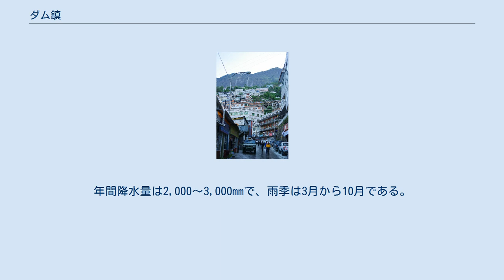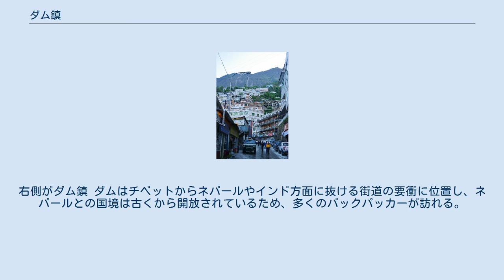ダム鎮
中国＝ネパール国境
ダム鎮（チベット語: འགྲ་མ་）、または樟木鎮、ヅァンムー鎮はチベット自治区シガツェ市ニャラム県（チベットツァン地方）に属する鎮である。
ネパール語ではカサ（ネパール語: खासा Khasa）とも呼称される。
ヒマラヤ山脈南麓のネパールとの国境に位置する町で、海抜は2,300mである。
ラサからは736km、ネパールの首都カトマンズからは150km離れている。
 ダムの年平均気温は20℃と温暖で、ケッペンの気候区分では温暖湿潤気候に属する。
年間降水量は2,000～3,000mmで、雨季は3月から10月である。
 チベットの他の地域と比較して、ダムは海抜が2,300mと低く平均降水量も多いため、周囲は原始林に覆われている。
 ラサ方面からの公共交通機関がないため、ダムへは車をチャーターするかツアーで訪れるのが一般的である。
なお、カトマンズから国境のネパール側の町であるシンドゥ・パルチョーク郡コダリまでは、アラニコ・ハイウェイが開通しているため、バスが運行されている。
 なお、ラサからダムを経由してカトマンズまで鉄道を伸ばす計画がある。
この計画に基づき、2014年8月にラサ・シガツェ鉄道が開通し、シガツェまで鉄道が延伸し、2018年6月に訪中したネパールのK.P.シャルマ・オリ首相はシガツェとカトマンズを結ぶ計画で中国と合意したことを中国国営紙などは報じた。
 中国政府の統計によると、1966年のダム口岸での貿易総額は約1000米ドルであったが、2004年には約1億米ドルとなった。
これは2004年にチベットで取引された貿易総額の50%を占めている。
 ダムの住民の70%以上は第二次産業と第三次産業に従事している。
そのため、町には貿易会社が約20社、インドやネパールの商品を取り扱った商店が約100店舗ある。
この他にも、町には税関、銀行、出入国管理事務所、公安等の管理機構も存在する。
 2015年に発生したネパール地震の影響で、観光客の立ち入りは禁止されている。
再建には3年ほどかかる予定。
 中尼友誼橋。
右側がダム鎮 ダムはチベットからネパールやインド方面に抜ける街道の要衝に位置し、ネパールとの国境は古くから開放されているため、多くのバックパッカーが訪れる。